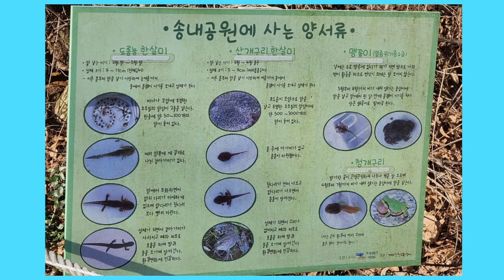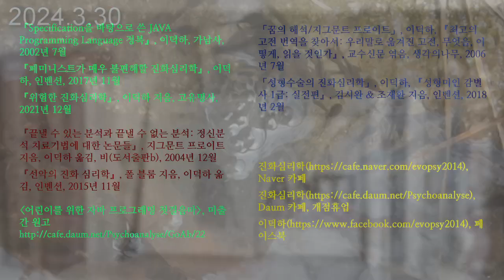부천시 송내 공원의 도롱뇽 6. 이건 누구 알일까?; Korean salamander 6. Who's eggs is these?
3월 30일에 아래쪽 도롱뇽 웅덩이에서 새로 낳은 알들을 발견했습니다. 계속산개구리, 맹꽁이, 청개구리 중 하나의 알들일 가능성이 큽니다.